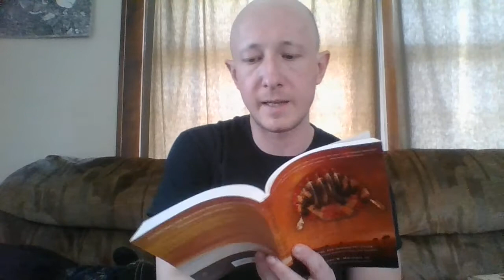5) Respect- Deer Woman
From Lakota Stories by Joseph M. Marshall III- This is the story of the Deer Woman illustrating the virtue of Respect.